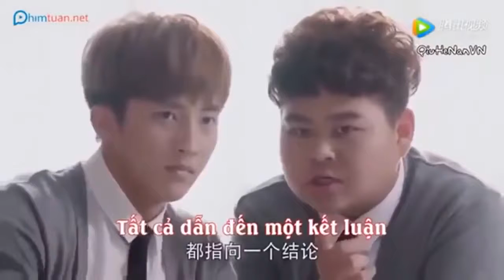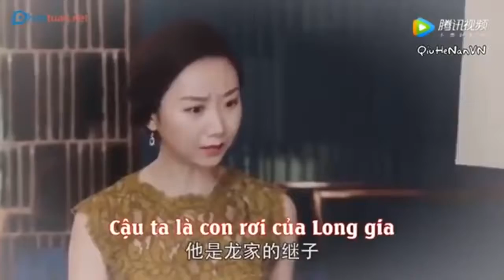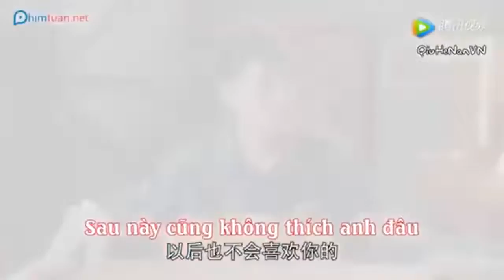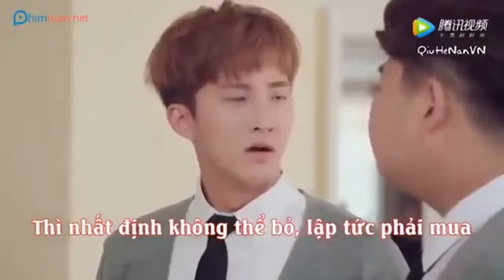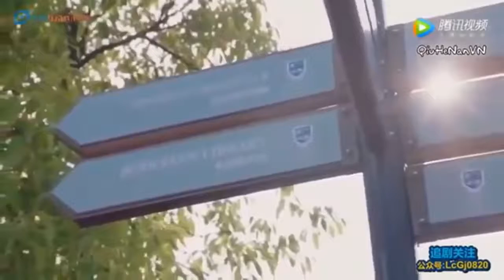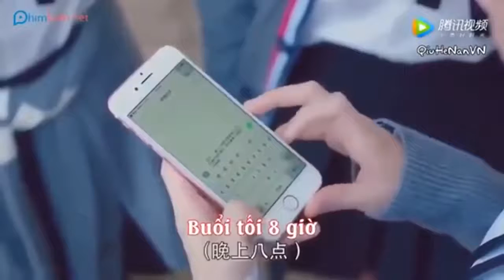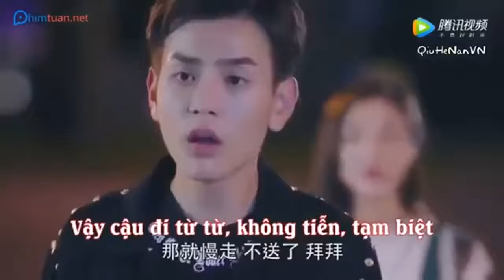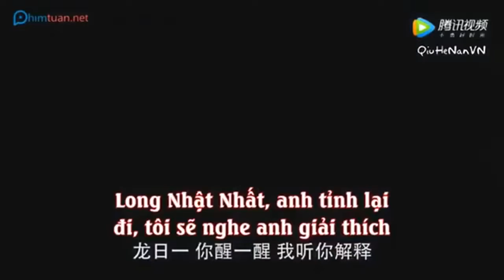đã lỡ yêu em ròi Tập 8